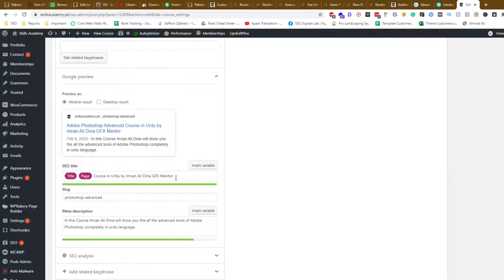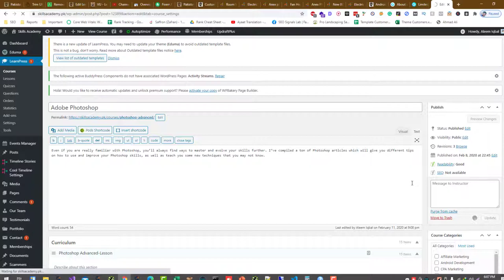How to Fix Long Page Titles